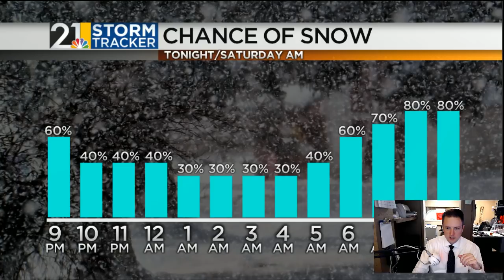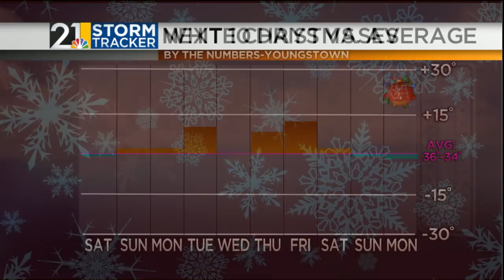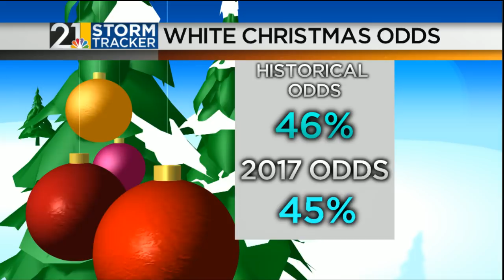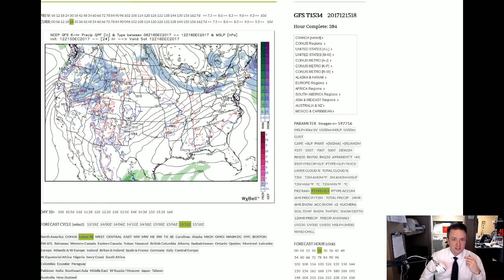Weather For Weather Geeks December 15